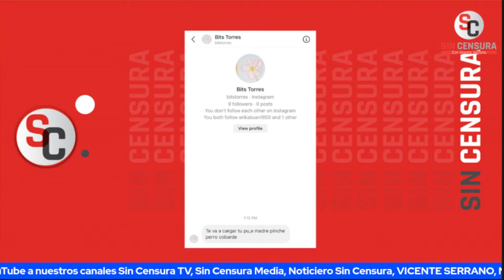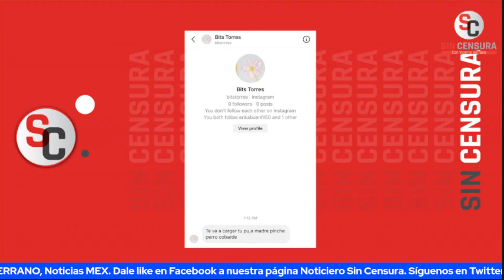VICENTE SERRANO DENUNCIA AMENAZA EN VIVO POR PENSAR DIFERENTE A LO QUE LA OPOSICIÓN QUIERE